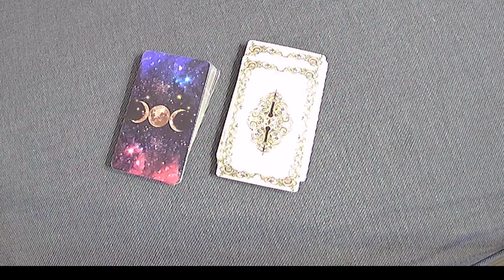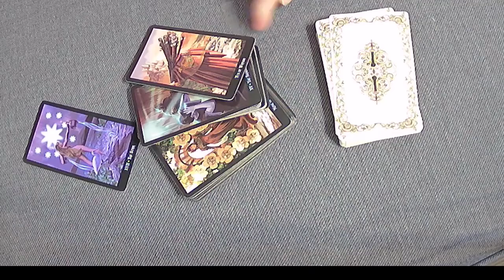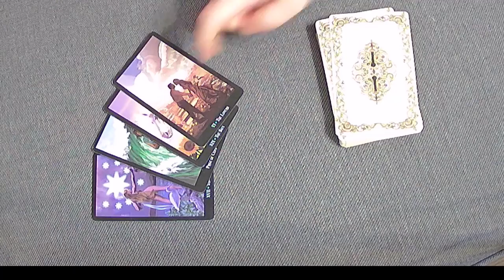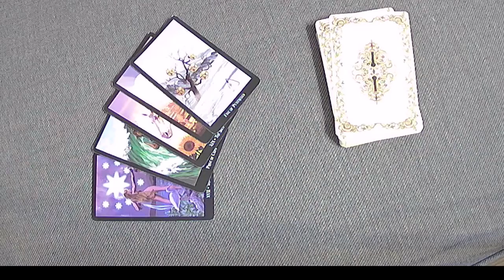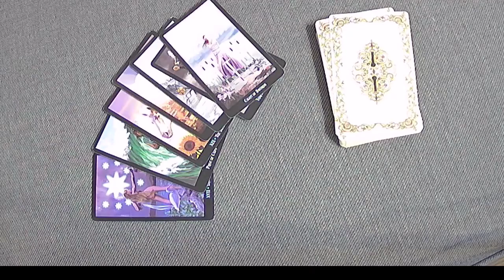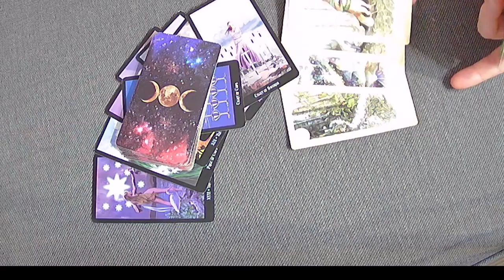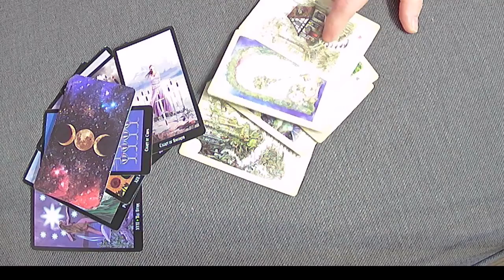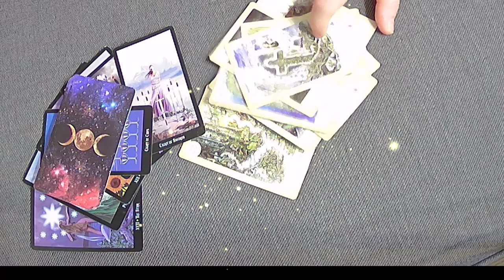Wybierz kartę 🔮🙋‍♀️Brak decyzji z JEGO strony 🤯⁉️💙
Pamiętajcie, że karty Tarota to nie wyrocznia - to rada i drogowskaz;)